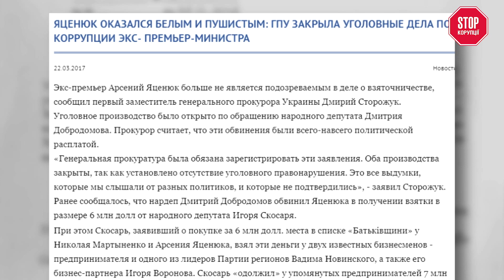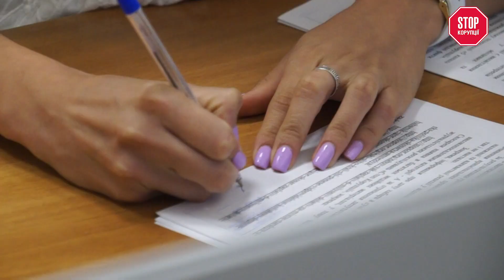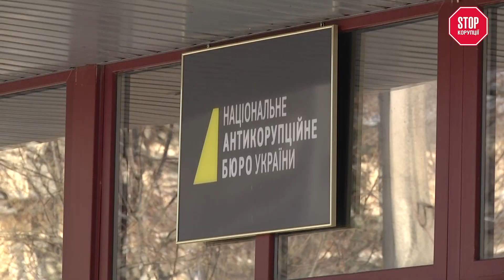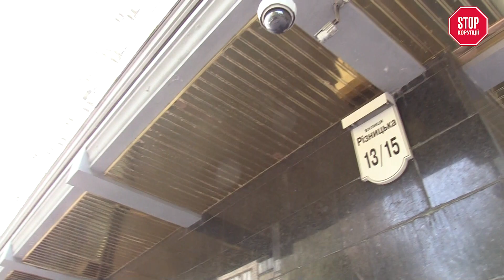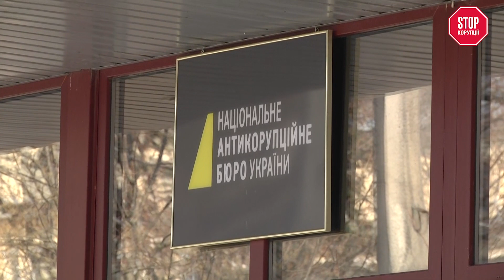Хабародавець Скосар понесе покарання?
Після перезавантаження влади старі справи, якими нехтував минулий склад Генеральної прокуратури, знову будуть розслідувані, а винні - покарані. Саме на це сподіваються журналісти та активісти "СтопКору". Деталі - в нашому сюжеті.